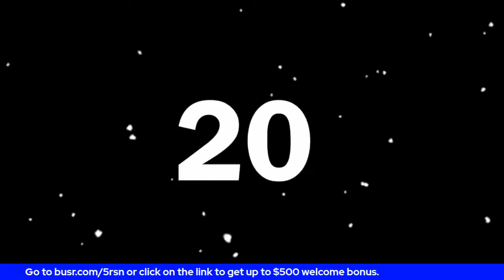Marlins, Lakers, Knicks, more: JRod's Five Reasons to Bet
In the latest Five Reasons to Bet, Jim Rodriguez and Ethan Skolnick get you ready to make the right wagers on Marlins/Braves, Lakers/Knicks, 76ers/Mavericks and more. Bet at BUSR.com/5RSN for a 20% bonus.